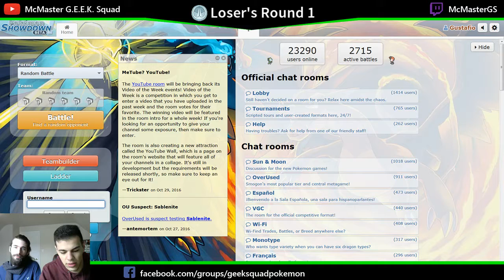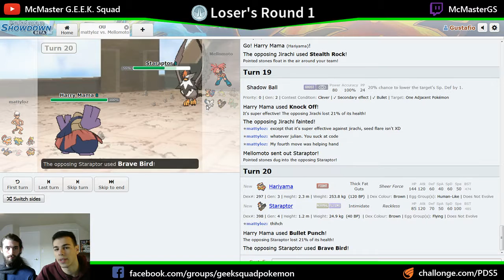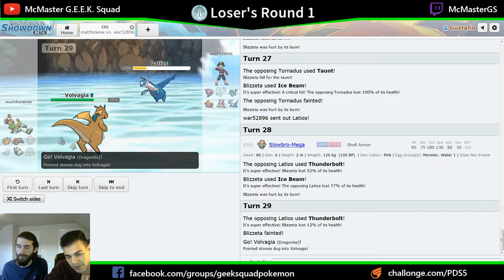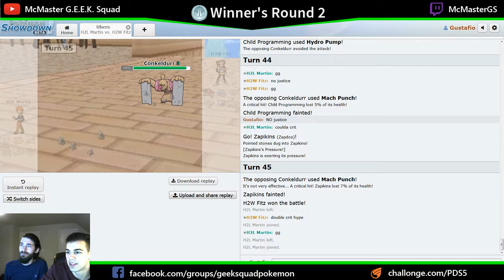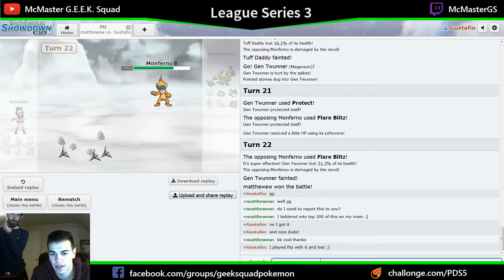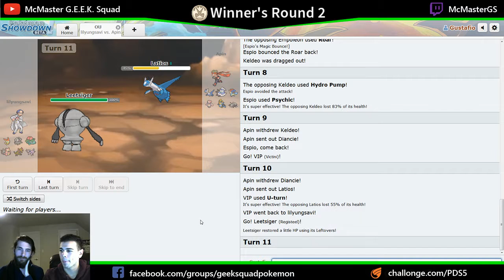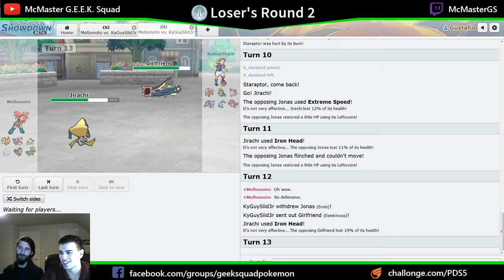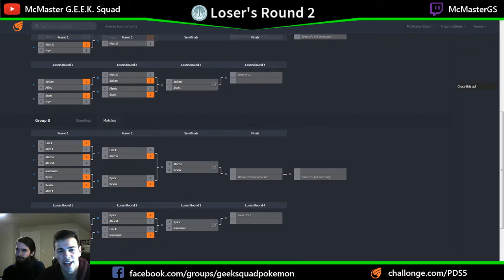McMaster League Season 5 Playoffs Day 2